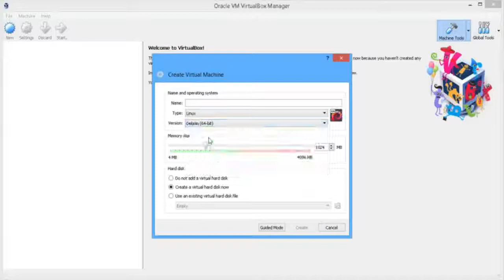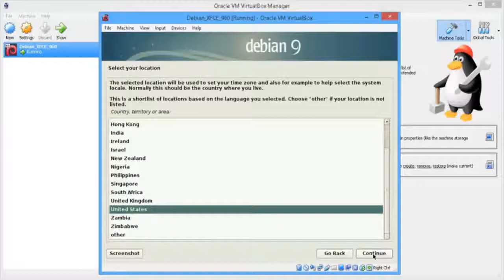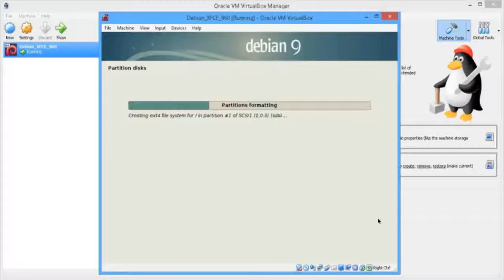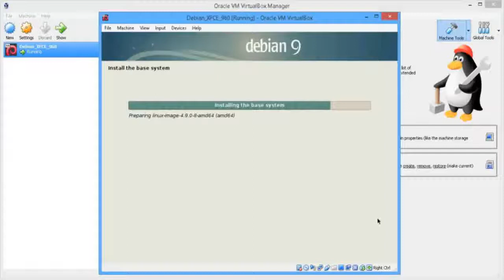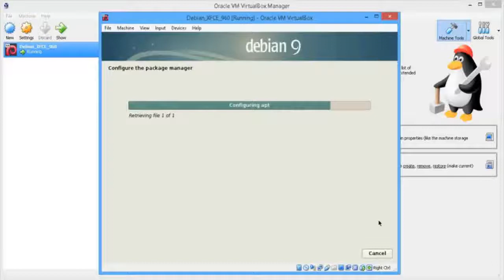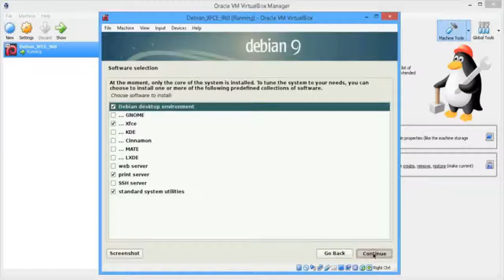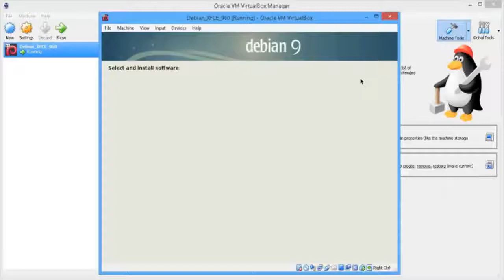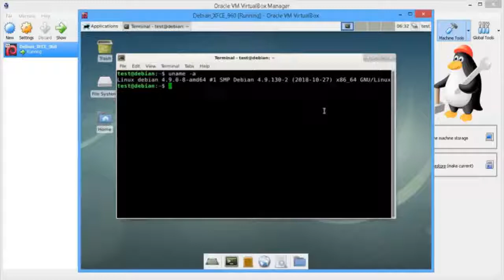Install With Virtualbox Debian Linux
The goal of this video tutorial was to show how simple can be a basic and simple installation of a Debian distro.
The most Linux distro can be installed in this way.
This installation does not include: security configuration of the instalation (user configuration, firewall, selinux, ...) or special feature (SSH, webserver, special disk management ...)
The download file is: Debian-9.6.0-amd64-xfce-CD-1
The uname -a command return:
The reason can be from two reason:
- an old update on repository from my area ;
- the distro is not update to the last stable version on repository.
The sound file I used has a free licensed from :
Play by: Dustin Callahan
Title: Nocturne b flat minor from Chopin Frederic